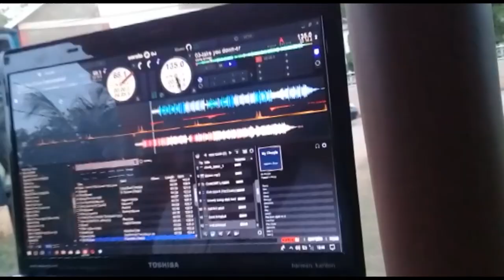T20 tournament (TOP TOWN vs SCHEMAZ)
T20 tournament  (TOP TOWN vs SCHEMAZ) cane side cricket

cricket lovely cricket
evah slick creation